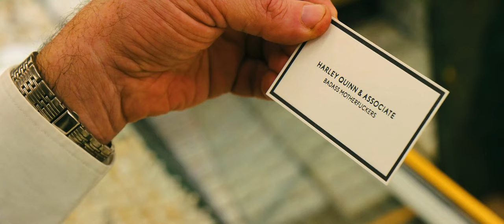"Sweet Dreams" | Harley Quinn Tribute [4K]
WATCH IN 2160p (4K) FOR BETTER EXPERIENCE! Maybe it's not a perfect 4k, (conversion, YouTube and so on...) but it's still better than 1080p. :D

Sources I used:
Video: "Birds of Prey" movie
Music: Eurythmics - Sweet Dreams (Are Made Of This) [Steve Angello Remix Edit]

I edited this video.
Hope You, guys, enjoy my montage!